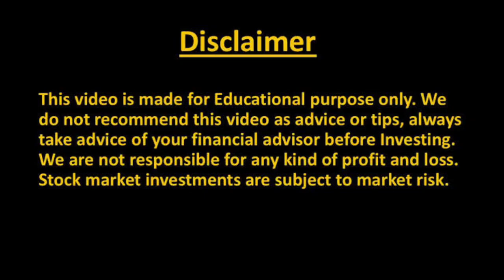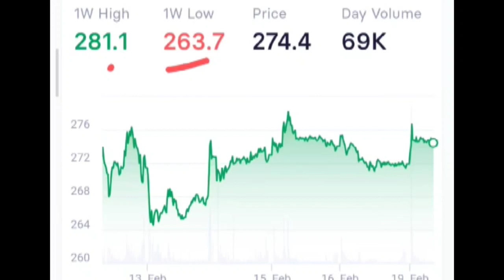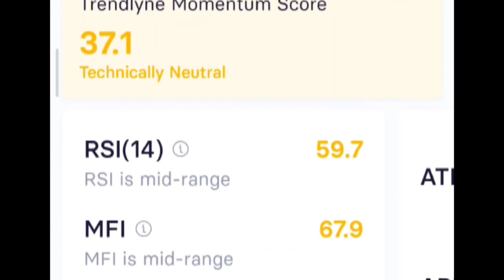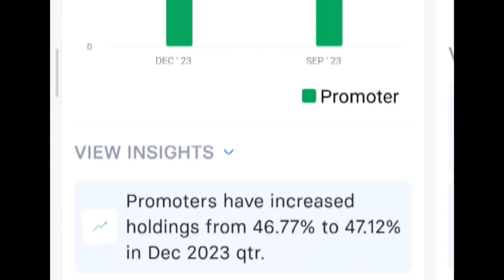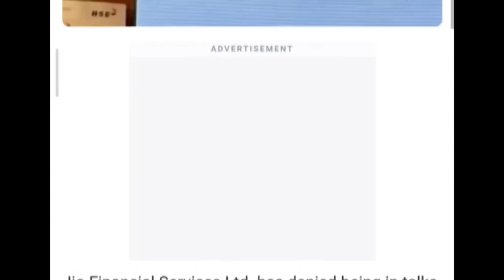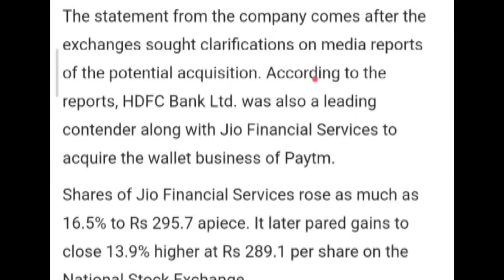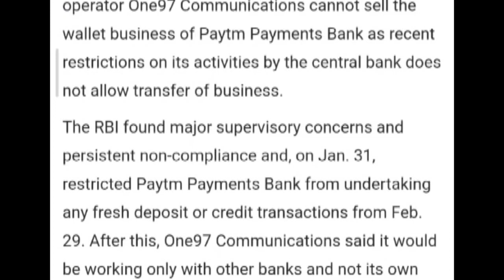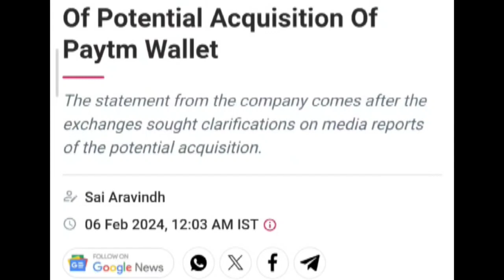JIO FINANCIAL BOOM WITH PAYTM 💥 JIO FINANCIAL SERVICES SHARE NEWS, JIO FINANCIAL SERVICES